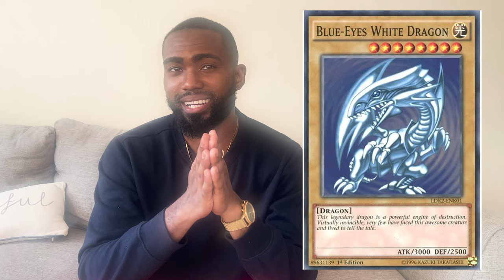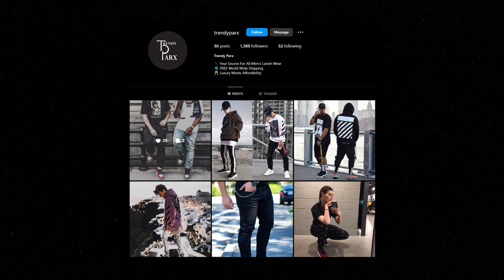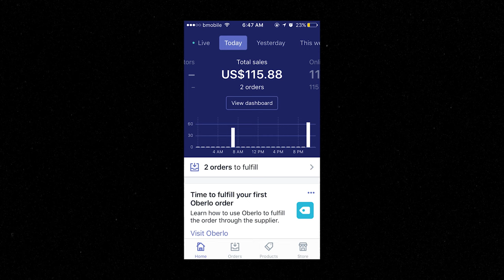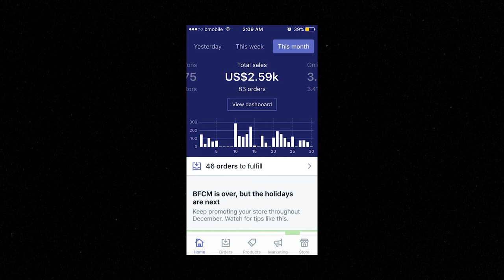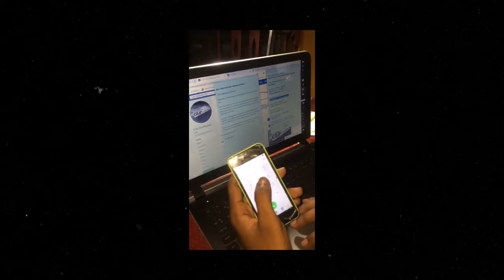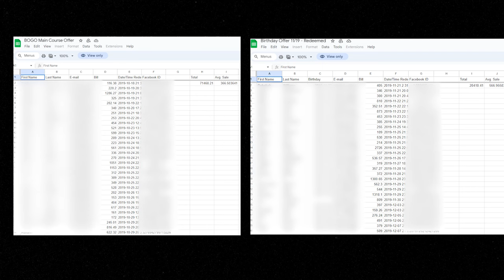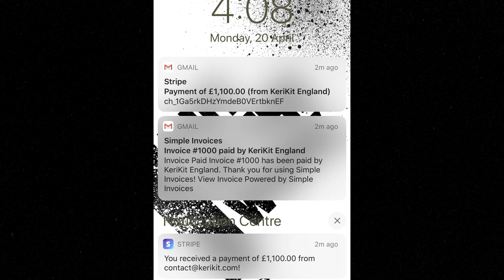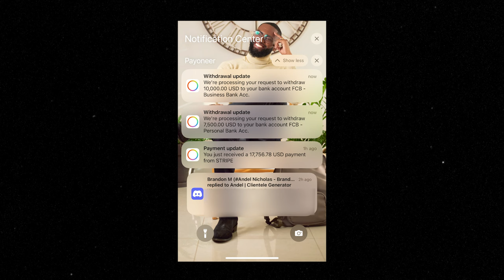How I Went From $9.6k in Debt to $3.4M From A 3rd World Country - My Story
In this video, I share my story of going from $9.6k in debt to over $3.4M in 3 years (TTD).

I'd like to make it clear that it isn't all sunshine and rainbows.

Managing yourself, your team, your clients, finances, health, people stealing money, loopholes in your contracts, etc., is hard.

However, if that's the price that I have to pay to ensure that my life and my loved ones around me live a beautiful life, I'd pay it ALL DAY.

**shakes your hand**

Welcome to my story, welcome to my life, and I hope you stick around for this incredible journey because I believe I will be doing some incredible things.

A blueprint for crushing debt, building wealth, and rewriting your own epic tale.

We'll talk marketing hacks to skyrocket your revenue, implementing A.I infrastructures, leadership secrets of building a dream team, and mindset shifts to conquer any obstacle.

P.S. Want even more exclusive tips and behind-the-scenes action?

If you're a business owner doing above USD$15k/mo, let's chat! I specialize in scaling companies to multiple 6-figures/mo (USD) by placing A.I Growth infrastructures within your business.